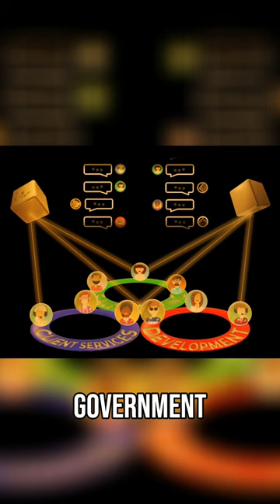AI Agents: Your Data's New Best Friend (With a well behaved brain)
We're not letting AI run wild – we're giving each piece of data its own tiny, well-behaved brain. Curious how that changes everything?

The Darwinian Leap: From Basic to Brilliant AI Agents - Lightning Fast Efficiency

- Who needs an LLM to help you make a pizza?

- AI Agent Evolution from Old Software Habits

- Moving into AI Agents - will it create chaos?

- Forget LLMs - Mini ChatGPTs Designed to Drive Business

- Waiting for AGI, for AI Cognition???

- Non technical people use AI Agents?

- Why is the AI industry taking the hard way?

- Organic AI copies models in nature